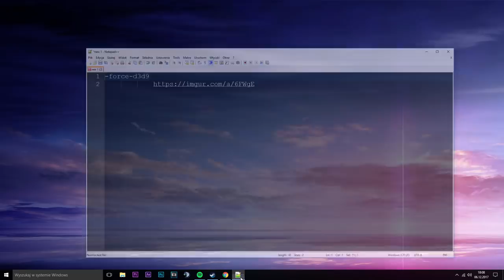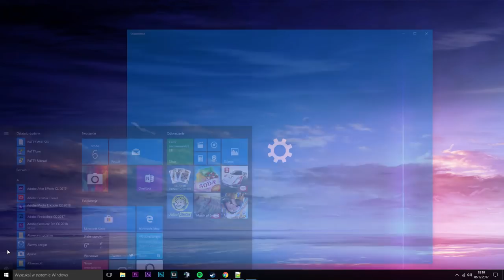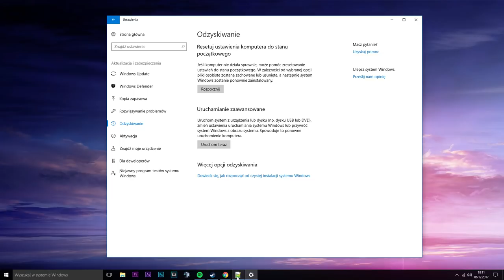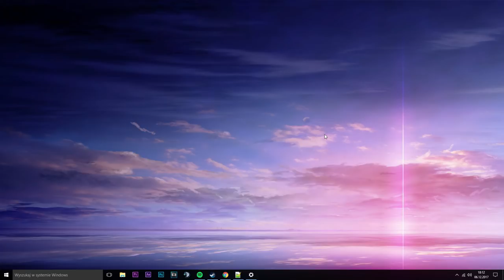Hurtworld crash - ROZWIĄZANIE! Jasny ekran czy działający hurt?